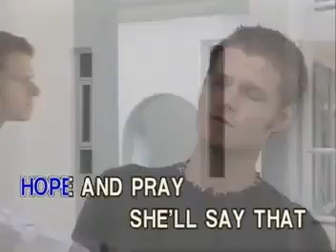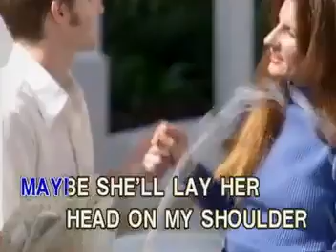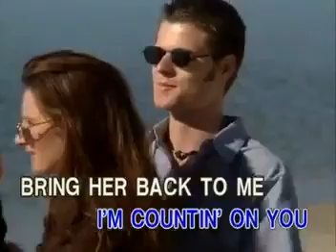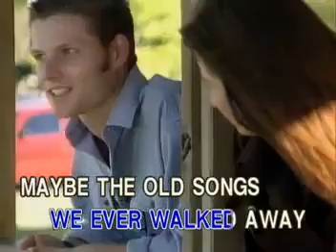13. David Pomeranz - THE OLD SONGS [Ivory Records]